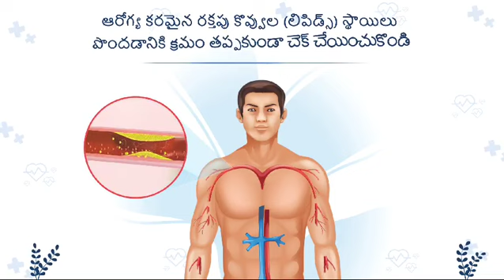8 essentials of Healthy Heart (Telugu)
8 essentials of Healthy Heart (Telugu)